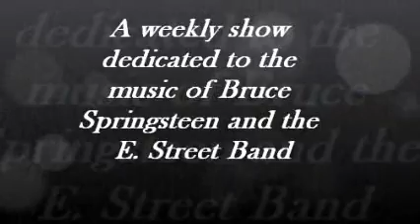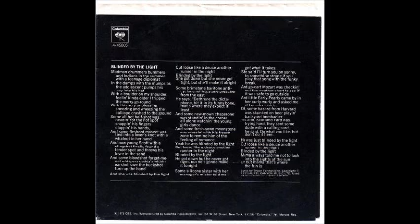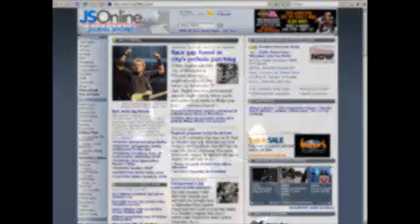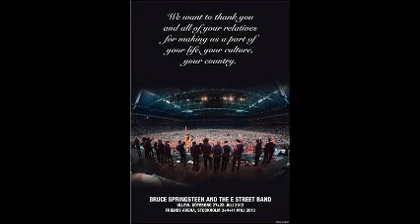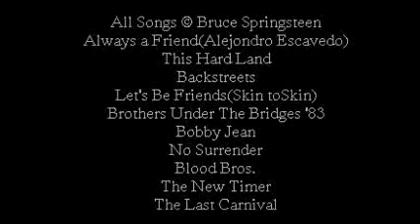Getting Loose With Bruce Show 66